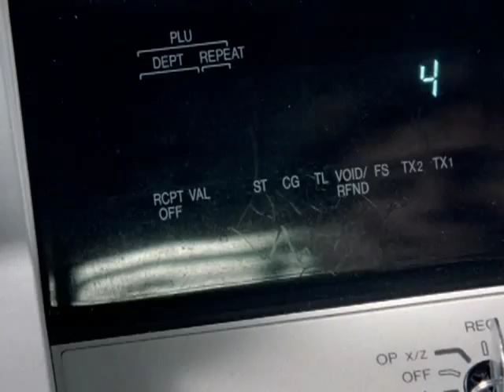We All Pay the Price for Tobacco Ad - Cash Register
TV ad for We All Pay the Price for Tobacco, a tobacco awareness campaign from ClearWay Minnesota(SM). Created by Clarity Coverdale Fury for ClearWay Minnesota.